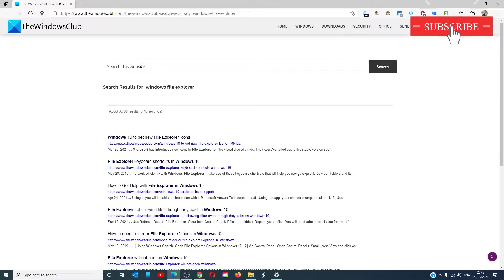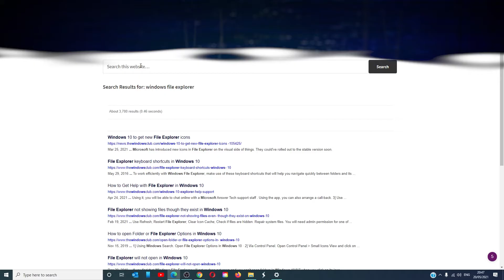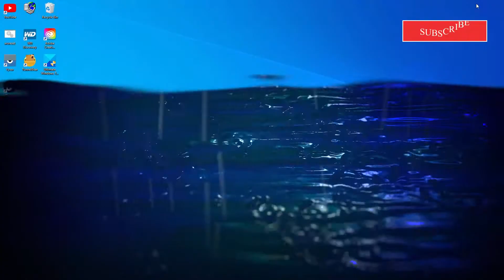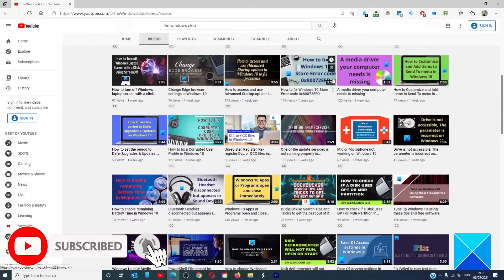How to Get Help with File Explorer in Windows 10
If you are facing problems and wondering how to get Help with File Explorer in Windows 10, then this post lists some helpful How-To links as well as built-in support options, as well as Help Desk, Support or Community forums, and website options, where you can get help.

1] Use TWC Search bar

2] Use the Contact Support app

3] Use Microsoft Answers Forum

4] Request Email, Chat or Phone support